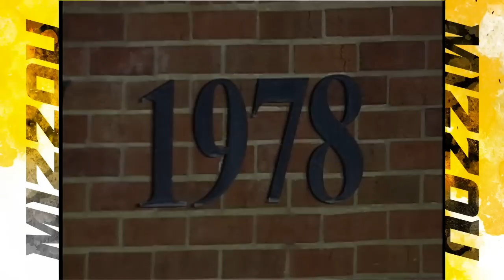Mizzou Vault: Nebraska Curse Broken in 2003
See how Mizzou Football ended a 25 year losing streak to Nebraska on a magical night for quarterback Brad Smith.  This is a production of the Mizzou Network.  For more videos follow @MizzouNetwork on Twitter and "Like" us on Facebook at Facebook.com/MizzouNetwork